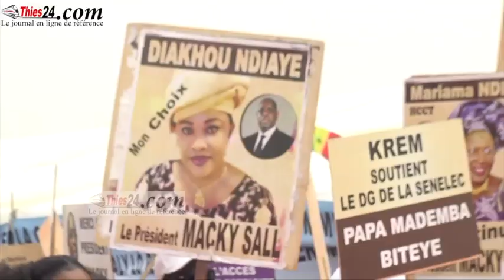Déclaration Alé Lô député Maire de Taïba Ndiaye devant le Président Macky Sall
Discours Alé Lô député Maire de Taïba Ndiaye à l'inauguration du Parc Eolien de Taïba Ndiaye, par le Président Macky Sall